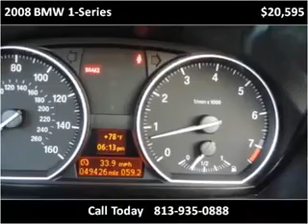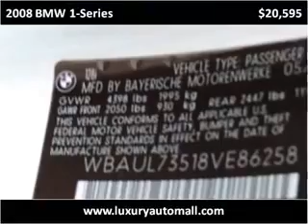Pre-Owned Dealership Sarasota, FL | Used Car Dealer Sarasota, FL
Are you in the market for a pre-owned Brand vehicle? Do you live near Sarasota, FL? Then you need to come down to Luxury Auto Mall today for the best prices and best selection on pre-owned Brand vehicles! Luxury Auto Mall happily extends all of our service to Sarasota, FL and all nearby cities. Do yourself a favor and take the short drive over to Luxury Auto Mall today!